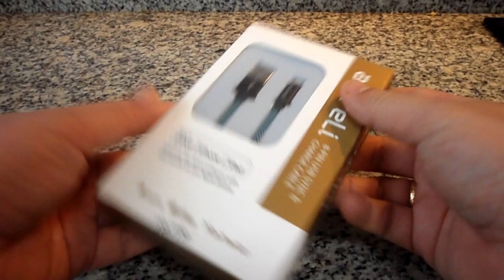aLLreli ALLAP0612BK2, Cable de Carga y Datos para Apple